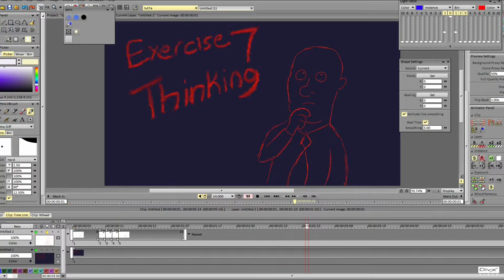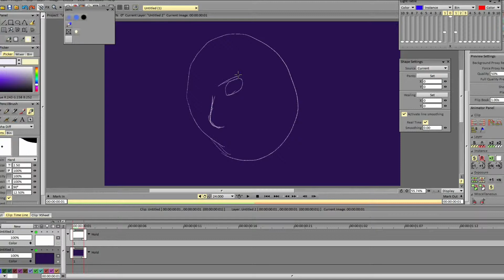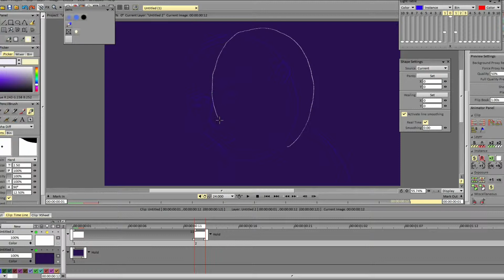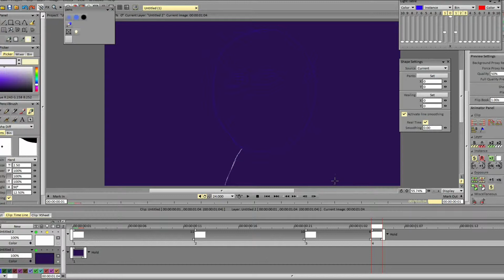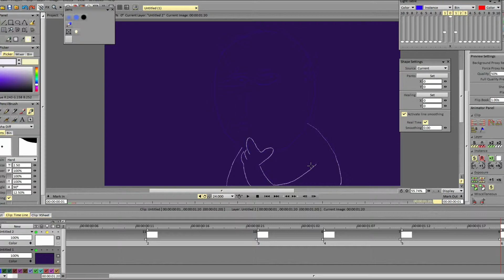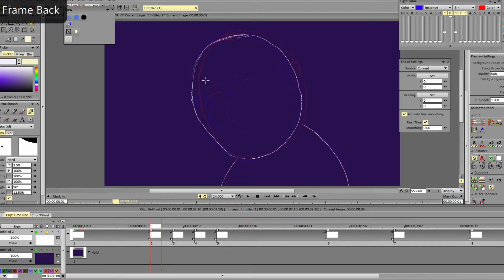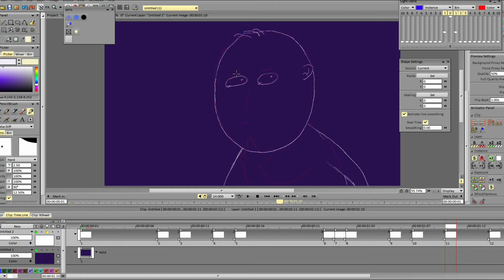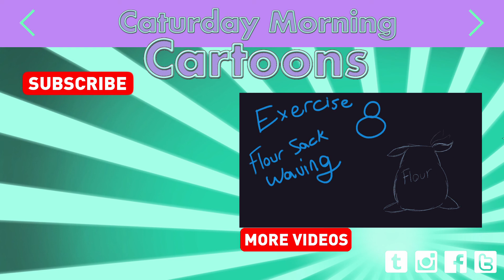51 Great animation exercises- Character Thinking (7-51) MADCAT Tutorials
New cartoons every other Saturday!

Caturday Morning Cartoons/Madcat Productions is your source for loads of crazy, funny, or weird cartoons. We are on a journey to grow our personal skills and to grow our team, to bring you superb quality animated cartoons. Grow with us!

We Love Animation!  We Love Cartoons!  We Love You!

Caturday Morning Cartoons staff:

Michael Davis - Lead animator, Backgrounds, Character Designs, Story Boards, Voice Actor, Producer. Social Media Manager

Whitney Walker - Voice Actor, Musician, Writer, Creative Director

Caturday Morning Cartoons is a Proud member of the Channel Frederator Network!  Your source for all the best Animation on the net.

The Caturday Morning Cartoons "Shorts"  series is a collection of cartoons created by Michael Davis and Whitney Walker.  Think of them as "Pilots".  Once we find the right cartoon for our audience, we will happily produce a complete animated series from the short.  The BEST part is, you will get to decide.  Big things are happening around here!